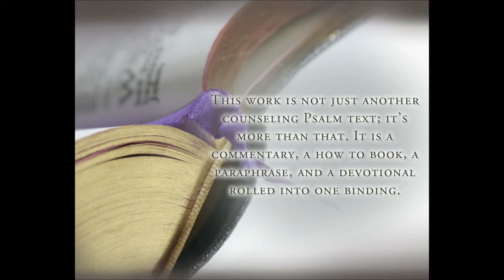Janet Powell McKee-Counseling Letters to God